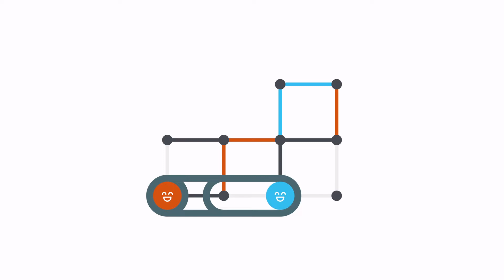Slidetracked | On Steam Trailer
Slidetracked is a happy minimalist puzzle game with a unique movement mechanic.